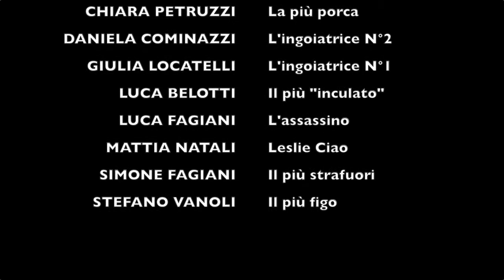Una Notte da C0gl10n1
Tratto dal film "una NOTTE da LEONI", cambiano solo i protagonisti ;)